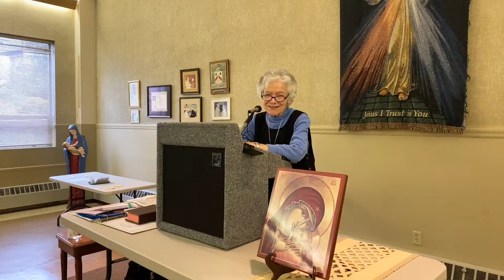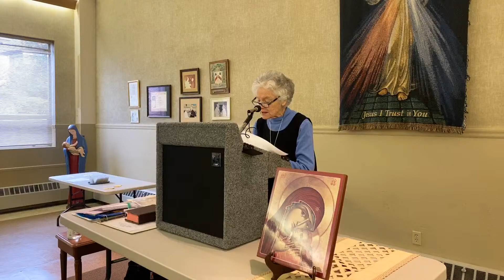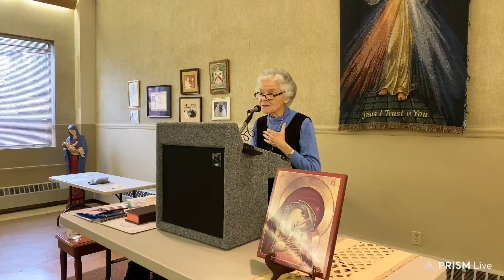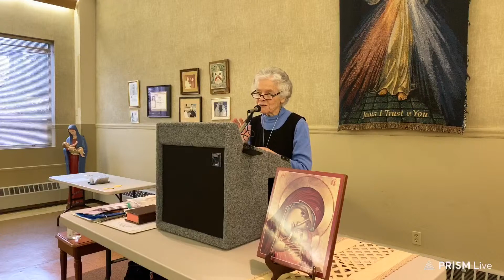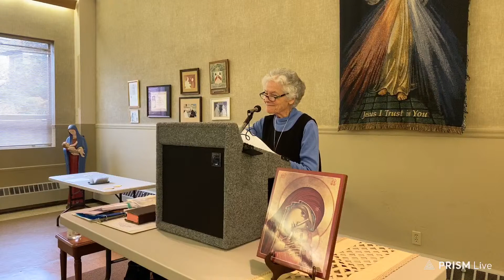Sister Joan Conference OLME Philadelphia 12 05 20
December 5th 2020 Meeting in Birdsboro PA - Sister's Conference